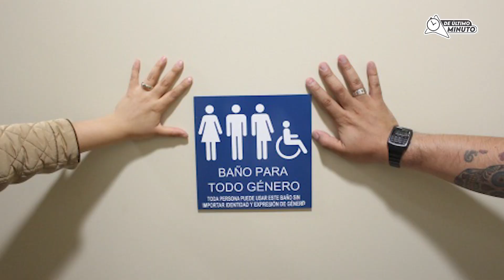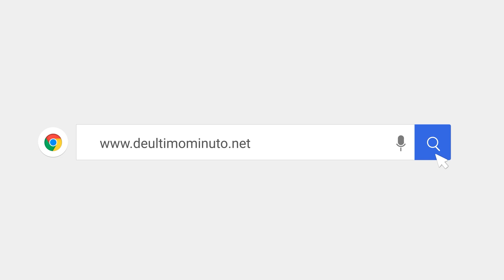Piden al presidente Abinader protejer a los migrantes haitianos que están en República Dominicana